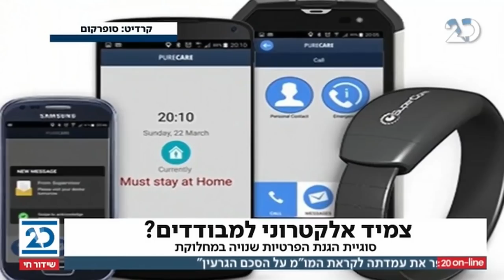זמן כנסת עם יערה זרד | 2.3.2021 | התכנית המלאה